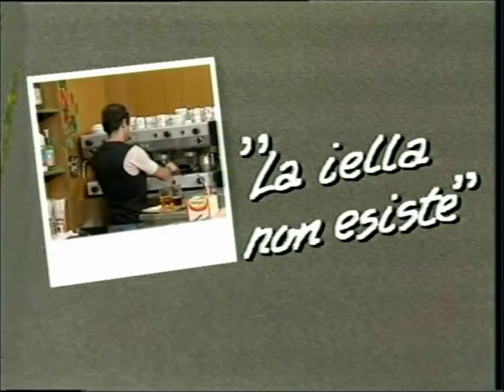"Diego 100%" - puntata 10 di 20 - "La jella non esiste"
"Diego 100%" è stata la prima situation comedy italiana, in onda nel 1984-85 sulle televisioni del circuito Euro Tv.
Ricercatissime e introvabili, le 20 puntate della serie hanno ancora oggi un pubblico di affezionati estimatori. Grazie a un amico che non desidera essere citato, la serie appare qui con una qualità audio / video migliore.